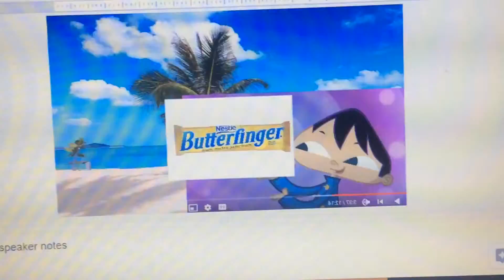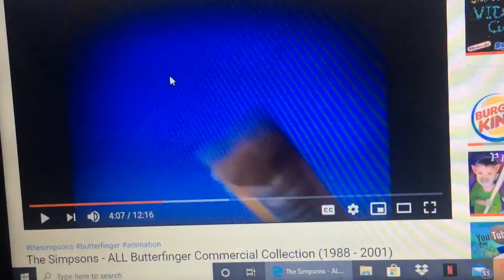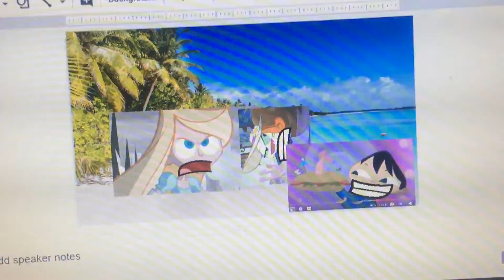Gawayn butterfinger commercial